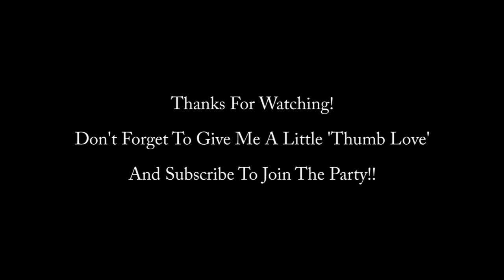THE GREAT AUSSIE COCKTAIL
Drunken Cocktails - Episode 6 - THE GREAT AUSSIE COCKTAIL

1 Bottle "Tooheys Extra Dry"
1 Bottle "Carlton Cold"
1 Bottle "XXXX Gold"
1 Bottle "Coopers Clear"
1 Can "Carlton Draught"
1 Can "VB"
(Hold the Fosters!!)

Combine in a large recepticle and ENJOY!!